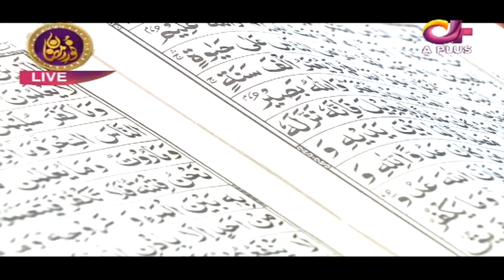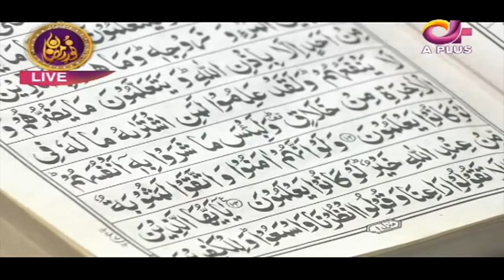Tilawat e Quran | Qari Nauman Saifi & Allama Ali Waqar Qadari | Noor e Ramazan 2022 | C2A2T